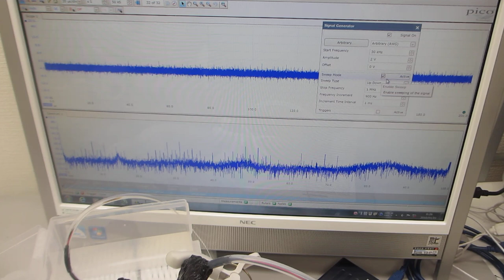超音波プローブの伝搬特性（非線形特性、応答特性、相互作用）－－ダイナミック特性を評価する技術－－（超音波システム研究所）